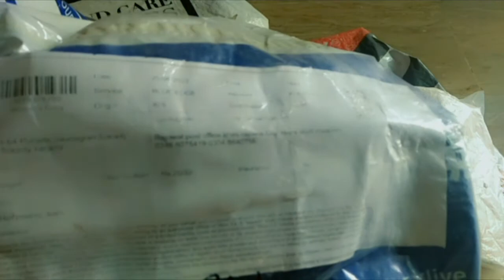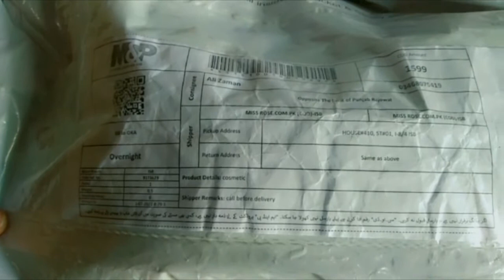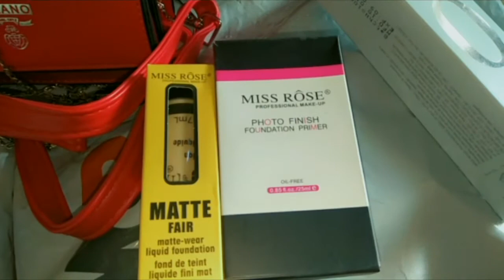Online Shopping haul | cozmetica I outfit fikra | Marah ki Duniya